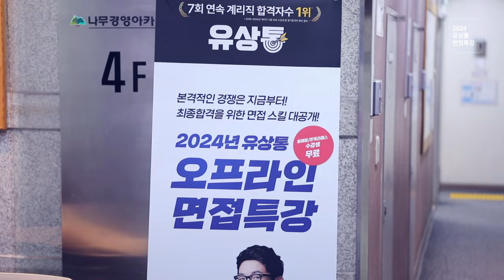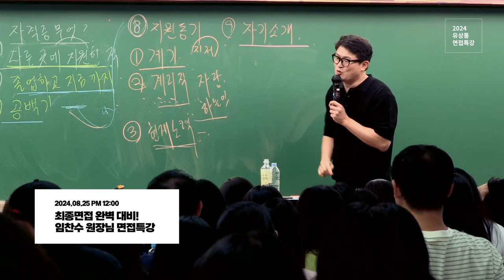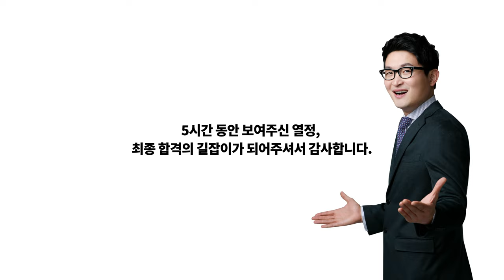[유상통] 2024 계리직 오프라인 면접 특강✨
🗺️ 종로, 나무경영아카데미 학원에서 2024 유상통 오프라인 면접 특강이 성황리에 진행되었습니다! 🎉

이번 특강은 작년과 마찬가지로 무더운 여름에 열렸지만,
다행히 전날 내린 비 덕분에 선선한 아침을 맞이할 수 있었어요. ☔️

덕분에 조금 더 쾌적하게 시작할 수 있었습니다.

🎓필기 합격자(신청자 기준) 100% 참석해주셨습니다!
이 또한 새로운 기록을 새워주신 모든 분께 감사합니다!

먼 길을 마다하지 않고 와주신 모든 분들께 정말 감사드립니다.
🙏 여러분의 열정이 현장을 더욱 빛내주셨습니다! ✨

그럼 2024년 8월 25일, 일요일 현장을 영상으로 생생하게 전해드립니다!

💡 타임라인
1️⃣ 유상통 : 계리직 필기시험 7회 연속 1위 달성! 🏆 00:00
2️⃣ 출석체크 및 교재배부 📚 00:19
3️⃣ 각 선생님 소개 👩‍🏫👨‍🏫 00:38
4️⃣ 선생님 싸인 및 기념 사진 촬영 📸 02:55
5️⃣ 임찬수 원장님의 면접 특강 💬 04:35
6️⃣ 필기 합격자분들의 소중한 인터뷰 🎤 07:05
7️⃣ 도끼쌤 맛집 쿠키영상(예상치 못한 상황에 +당황 +당황 😂) 11:03

영상으로만 보셨던 선생님들과 실제로 만나고, 사인과 기념사진도 찍는 특별한 시간!
📷 5시간이 어떻게 지나갔는지 모를 정도로 빠르게 지나갔어요.
임찬수 원장님의 꼼꼼한 면접 꿀팁 강의는 많은 분들에게 도움이 되셨을거라 생각합니다.💪

열정 넘치는 강의를 열정적으로 화답해주셔서 정말 감사드립니다. 🙇‍♂️

🔥2024년 계리직 최종 합격자 여러분, 정말 축하드립니다!🎉
🔥2025년 합격도 유상통이 함께 하겠습니다! 🚀

🎯계리직은 유상통!
합격은 내꺼야! 💪